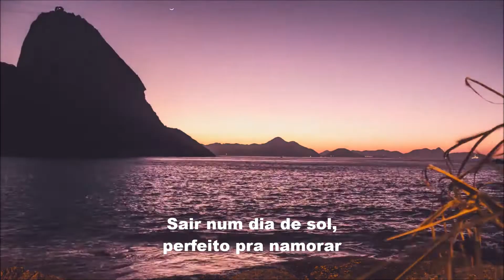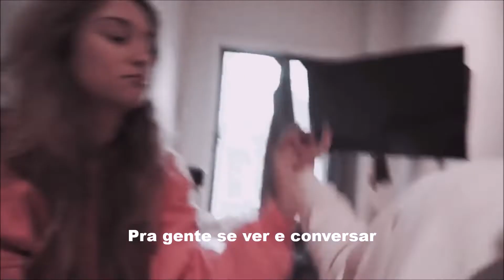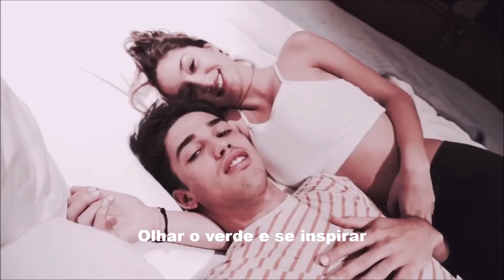TE CONHECER MELHOR com FÁBIO STELLA, edição MOACIR SILVEIRA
Fábio Stella, cujo nome verdadeiro é Juan Senon Rolón, nasceu na cidade de Horqueta, Paraguai, mais atualmente está radicado no Brasil.
Seu primeiro trabalho foi “Socorro Nosso Amor Está Morrendo”, gravada anteriormente por Wanderley Cardoso. Animado com o sucesso dessa canção mudou-se definitivamente para o Brasil.
Seu primeiro single foi a canção psicodélica "Lindo Sonho Delirante" (LSD), composta em parceria com Carlos Imperial, a canção, gravada com a banda The Fevers, inspirada em Lucy in the Sky with Diamonds, dos Beatles, que faz alusão ao LSD, a capa do compacto simples trazia as Letras "LSD" logo acima do nome da canção, além de "Lindo Sonho Delirante", o compacto trouxe a canção "Reloginho".
Estourou nas paradas de sucesso com Stella, gravada em 1969 e composta em parceria com Paulo Imperial (irmão de Carlos Imperial). Com Tim Maia chegou a compor alguns sucessos, e ao longo da carreira gravou 23 discos, conquistando importantes prêmios.
Aqui ele interpreta "Te conhecer melhor", composição original de Paulo Zdan, que nos informa “tratar-se de um Soul Dance, com uma excelente interpretação de quem sabe cantar!”

Ficha técnica:
Todos os instrumentos foram gravados e executados por Paulo Zdan.
Fábio Stella: Voz Solo.
Chico Sá:  Saxofone alto.
Gravado e mixado no Palace Studio,RJ.
Produzido ´por Paulo Zdan.

TE CONHECER MELHOR

     De: Paulo Zdan

Te conhecer melhor é a solução
Sair num dia de sol, perfeito pra namorar
Seus olhos tão claros, brilham sedução
Não consigo esquecer aquela noite nós dois
Hoje a noite às sete, passo pra te buscar

Pra gente se ver e conversar
Pra gente sorrir e se amar
Olhar o verde e se inspirar
Esquecer do mundo

Esquecer do mundo